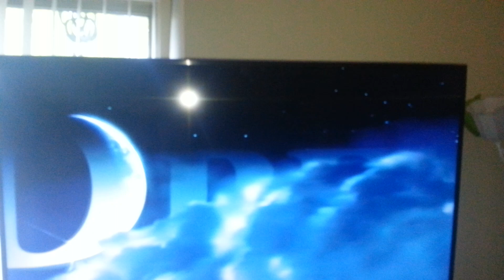Dreamworks logo 1997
Taken from mousehunt (1997)